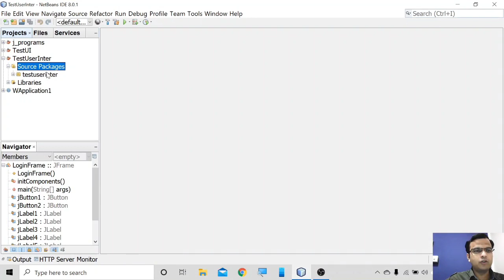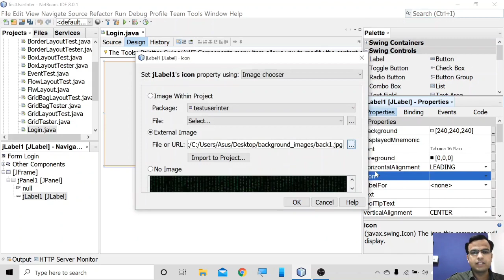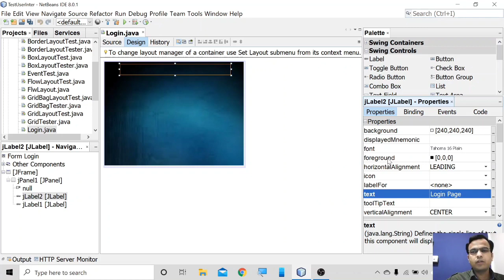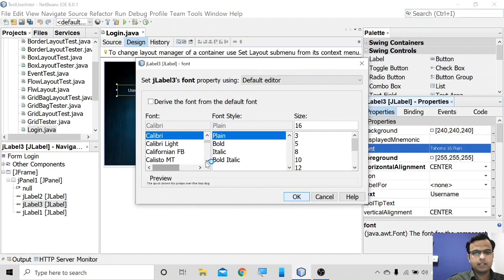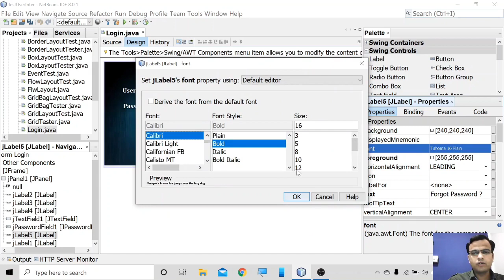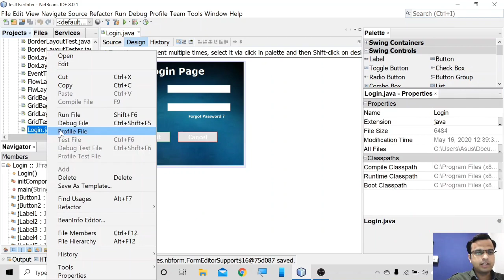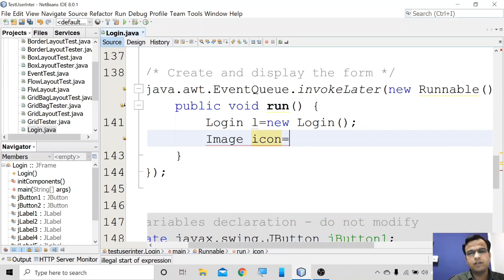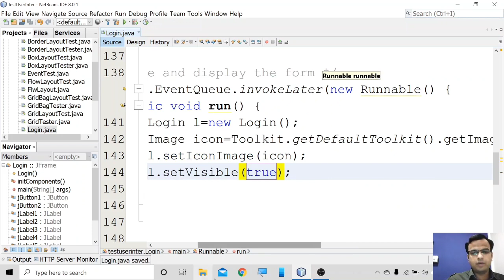Designing a login frame in java using AWT and Swing, How to change background image in java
Hello everyonoe, in this video I explain how to design a login frame in java using awt and swing.
If you want to design user interface in java , then please watch my entire video series on awt and swing.
Please ask questions in comment section?